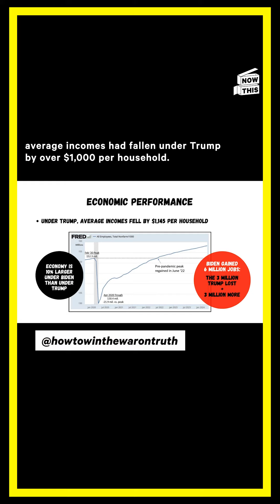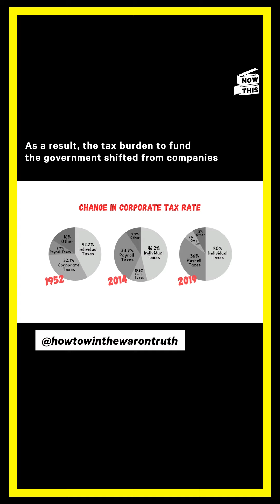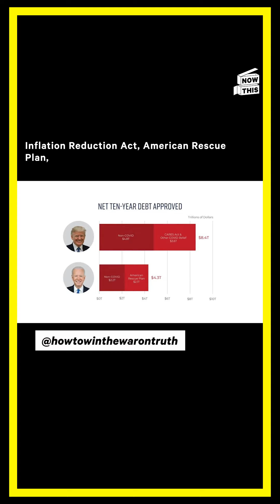The Truth on Trump vs. Biden's Economic Records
Donald Trump might lie, but the numbers sure don’t — here’s the truth on his economic record as president

(via howtowinthewarontruth on Instagram)